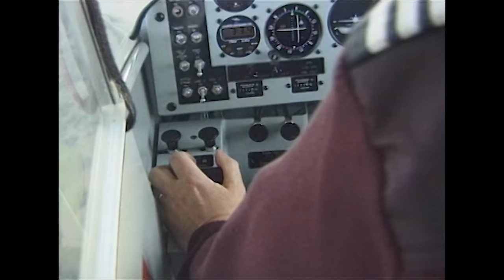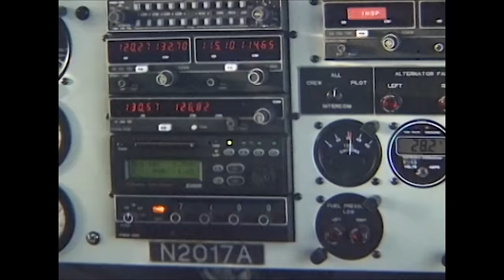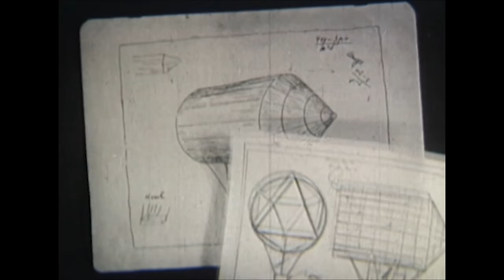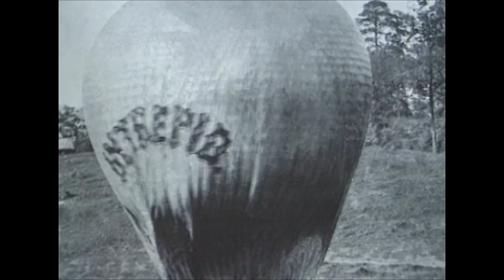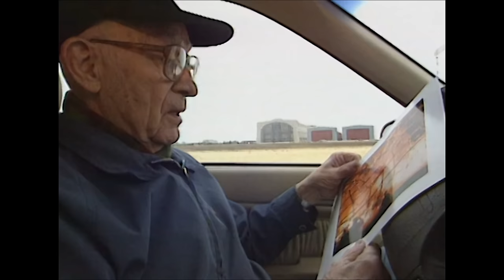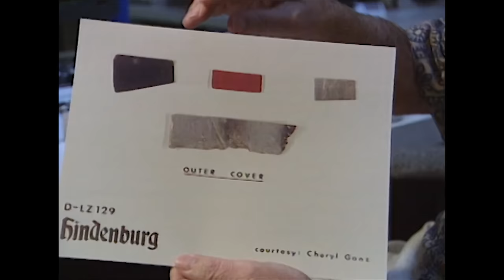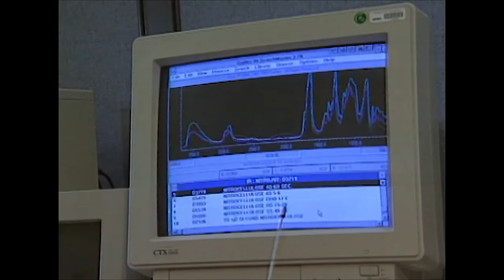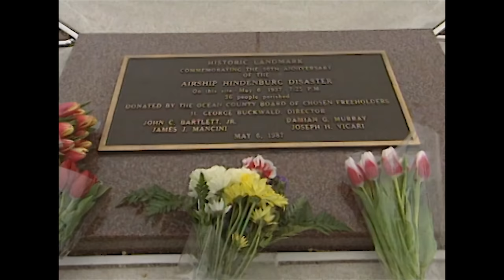The Horrific Accident That Killed Airship Travel | The Hindenburg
The Hidenburg Disaster ensured that airships were relegated to history but why did this titanic of the skys fail and how did it happen?

Welcome to The Aviation Channel – where the sky’s the limit! From the pioneering days of the Wright brothers to the marvels of modern aerodynamics, The Aviation Channel is your destination for riveting tales of exploration, tragedy, and triumph.